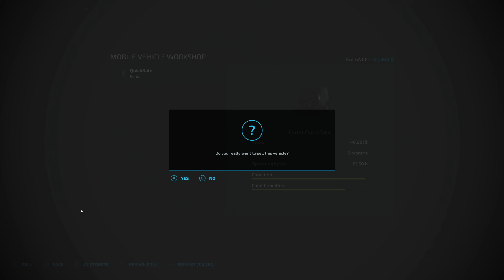I've Never Used This Seeder Before! (Old Stream Ep.5) | Let's Play Farming Simulator 22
Old Stream Farm Expansion - Episode 5 - I've Never Used This Seeder Before! (So I made it better)